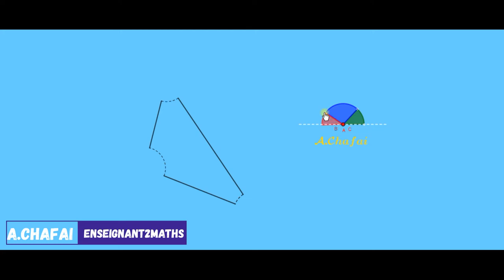Somme des mesures des angles d'un triangle.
Une façon d'illustrer aux apprenants que la somme des mesures des angles est 180°.
La méthode utilisée est le découpage des trois angles du triangle pour former un angle plat.